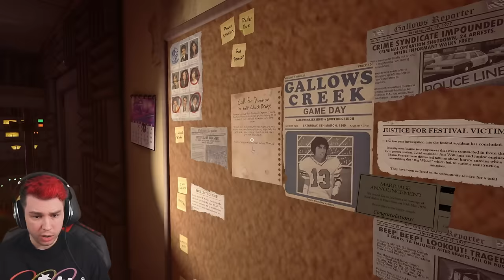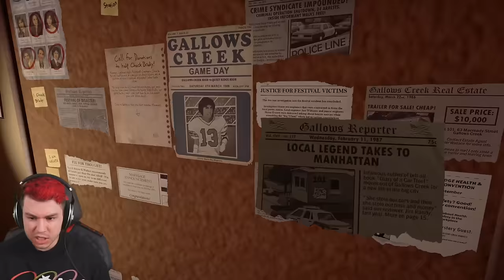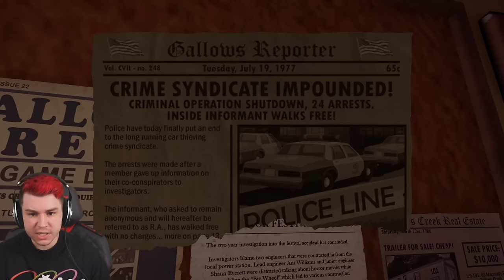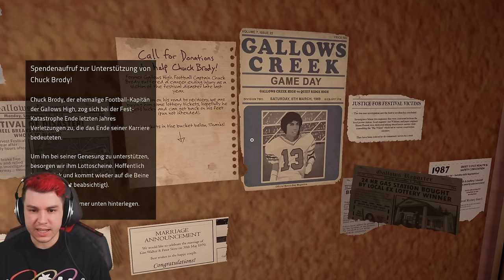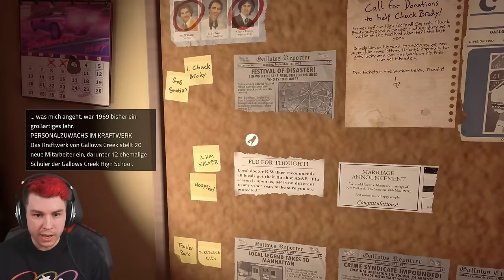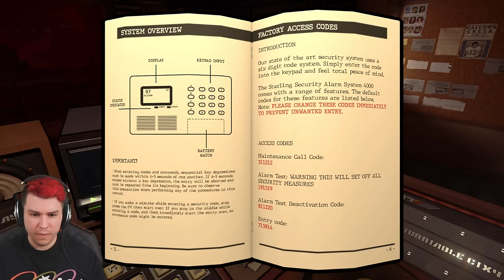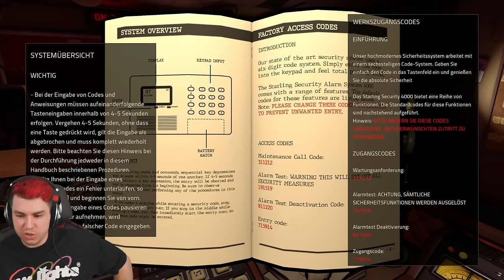Der Killer bricht in die Radiostation ein 😱 Kann ich überleben? | Killer Frequency (ENDE)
Sev rettet in Killer Frequency als Radiomoderator Menschen einer Stadt